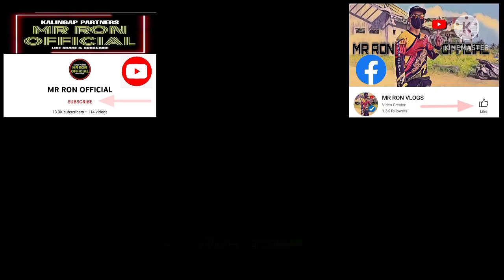MISSION TRIP NG TEAM KALINGAP DITO NA ANG KASUNOD?😱 | SOBRANG GANDANG LUGAR | MR RON OFFICIAL